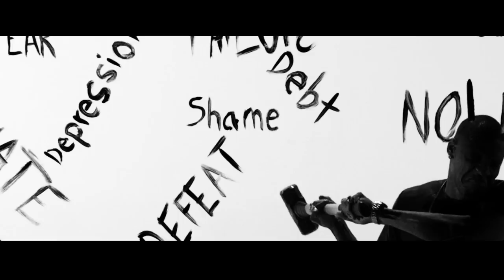RoccStar - Confidence [Official Music Video]